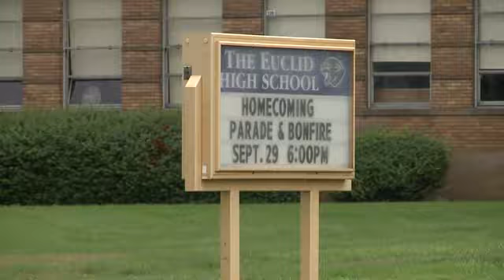Fundraiser for Euclid football player